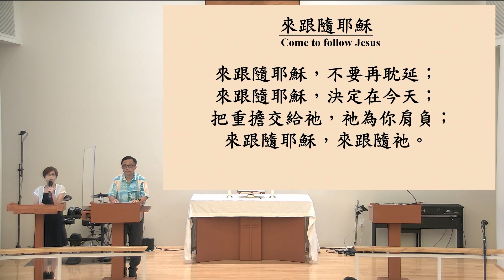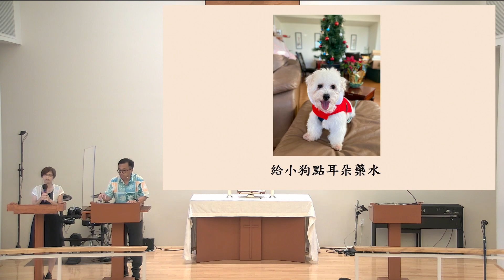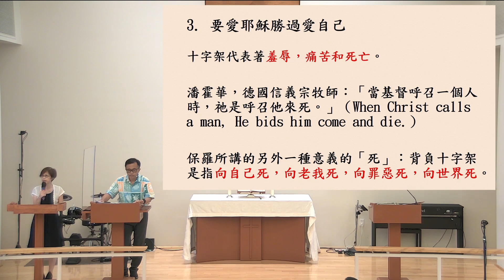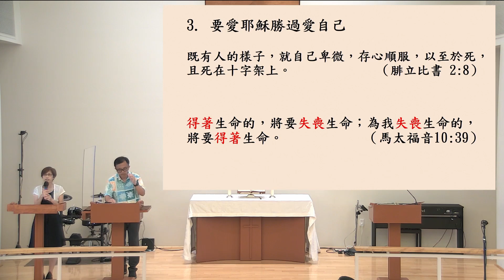2022/08/14 主日崇拜 -「作基督門徒的代價」